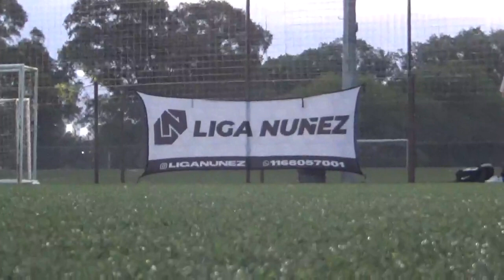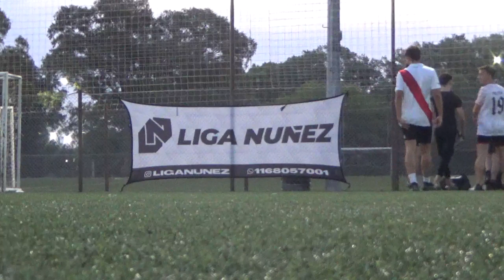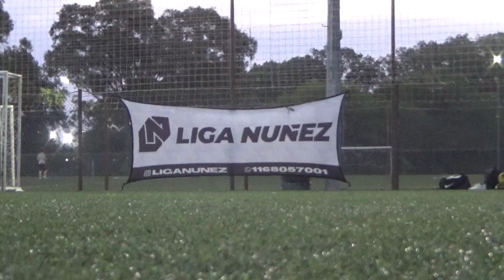LA CAMPAGNOLA VS VIGLIO 2 0 - LigaNuñez - Clausura SLV - 11/11/2022